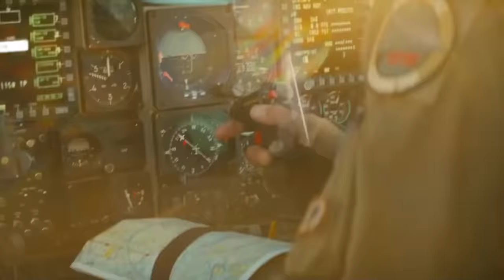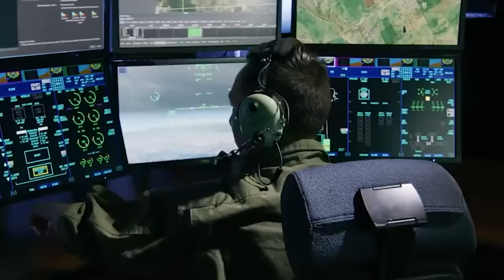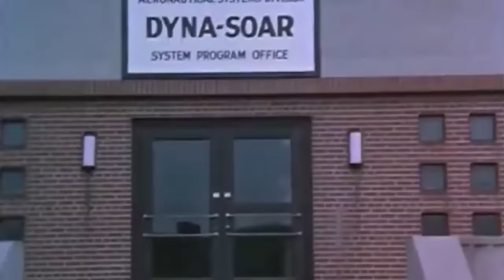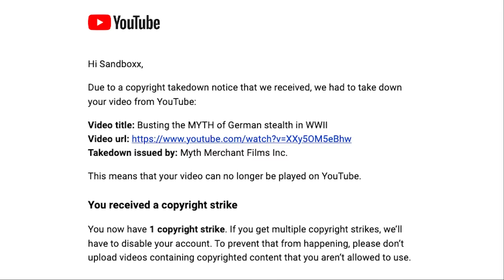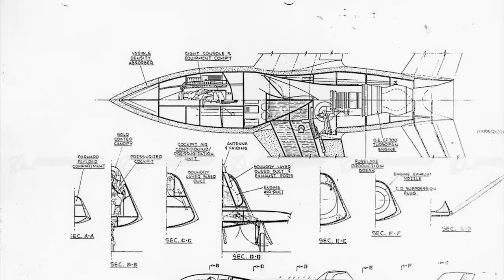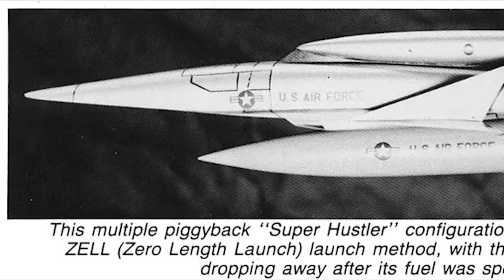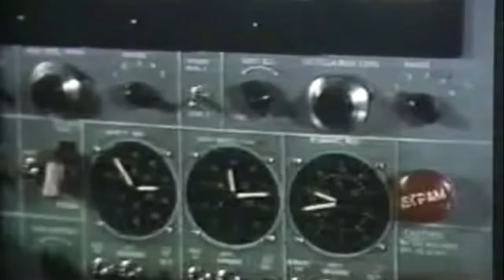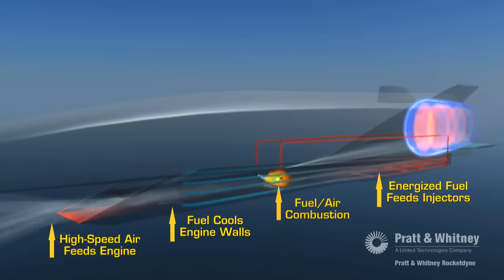Secret aircraft programs that ALMOST changed the world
Since the very inception of manned flight, the United States has invested heavily into fielding game-changing military aircraft that leverage cutting-edge technology to provide a tactical or strategic edge over the nation's peers or competitors.

But for every F-117 that makes it into service, there's a long list of aviation programs that never quite made it, for reasons of economics, politics, or the technical limitations of the day.

Let's talk about 7 aircraft that could have changed the game... but were canceled before they could.